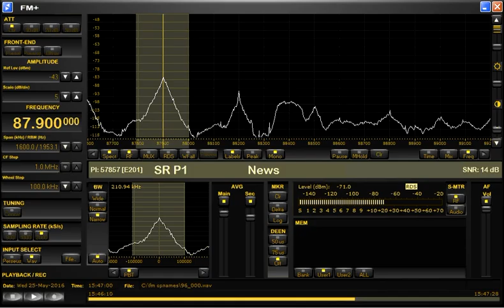FM DX sporadic E in Holland: Sweden SR P1 Ostersund 87.9 MHz 25-5-2016